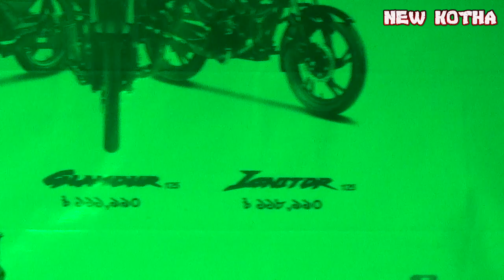Shei Tumi Keno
SONG:Shei Tumi Keno
SINGER:Biddut Keyboardist
SIMANAHIN BAND